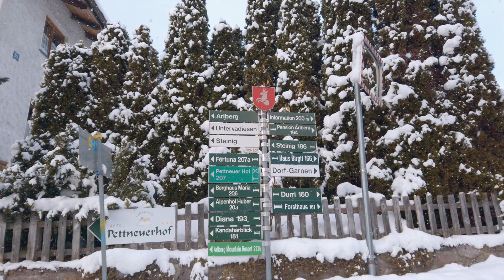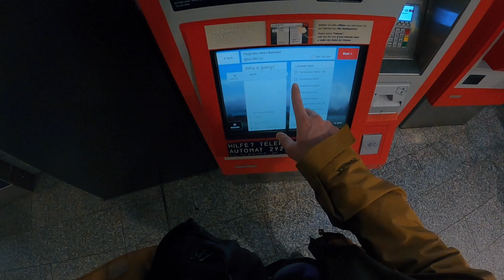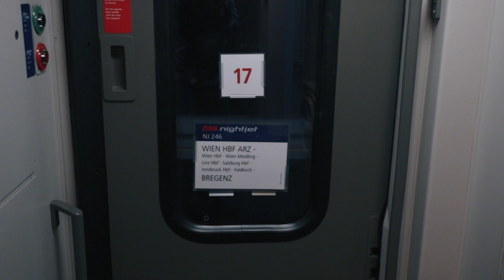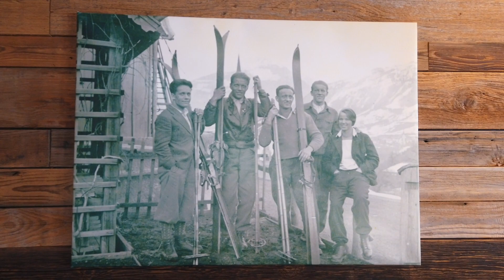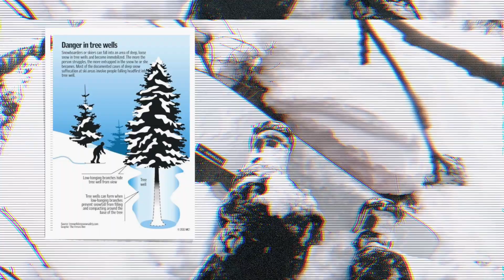Открытие сезона в Австрии. Цены, виды, транспорт, тест Korua Shapes. Фрирайд на сноуборде.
Открыл сезон в Австрии.
В этом видео подробно о курорте Сан Антон с ценами, жильем и конечно же фрирайдом.

Леша не просил меня упоминать их сервис, но я решил, что почему бы и нет